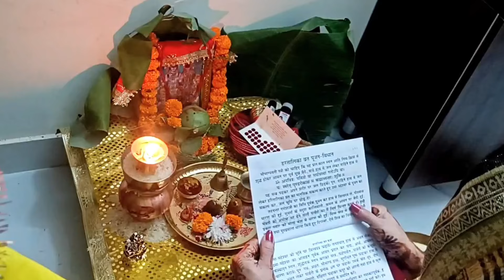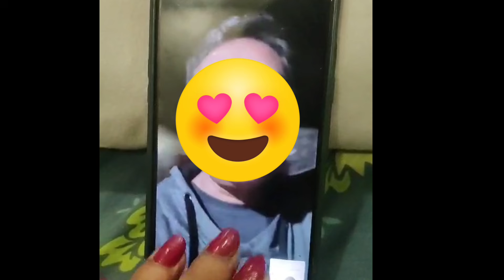Haritalika Teej Special Vlog | Kaise manaya maine Haritalika Teej | Bela Thapa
Teej ka mela Dehradun
Nepali Haritalika Teej 2024
Hartalika Teej 2024 kab hai
Hartalika Teej 2024 ki tareekh
Hartalika Teej 2024 ki date
Haritalika Teej kitne tarikh ko hai
Haritalika vrat kab hai
Haritalika Teej Vrat kab hai
Hartalika teej 2024 main kab hai
Hartalika teej puja vidhi
Hartalika teej pooja samagri
Hartalika teej pooja katha
Nepali festivals
Traditional Nepali dress women
Traditional Nepali dress Men
Nepali folk dance
Nepali folk song
Nepali culture
Nepali traditions
Daily vlogging
Daily video blogs
हरतालिका तीज 2024 में कब है
Hartalika teej ka vrat kitni tarikh ko hai
Teej kab hai
Teej 2024
हरतालिका तीज का शुभ मुहूर्त
Makhana kheer ki recipe
How to make Makhana kheer
मखाने की खीर कैसे बनाते हैं
मखाना खीर बनाने की विधि
मखाना खीर की रेसिपी
Vrat ka khana
Nepali lifestyle vlog
Dehradun travel vlogs